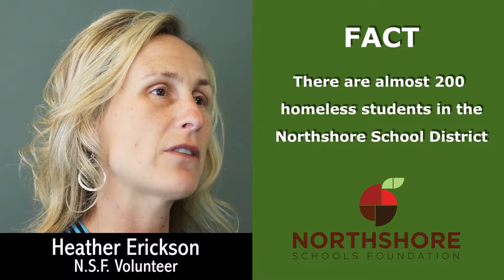Northshore Schools Foundation MILK Money Campaign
May is a special month in the Northshore School District, when MILK jars begin appearing in area businesses, to raise money for the 200 homeless students that live here.